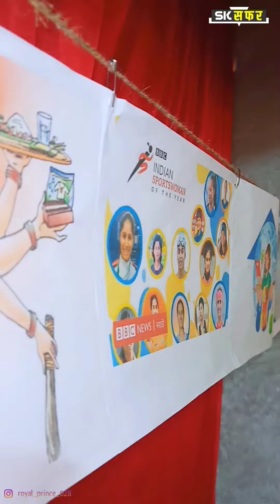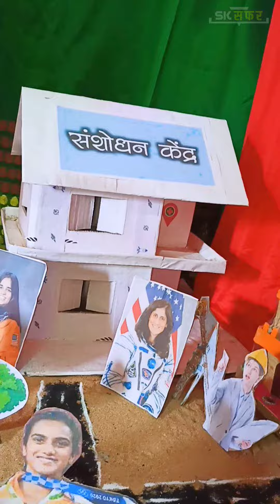स्त्री शक्तीचा जागर #2022 | महालक्ष्मी देखावा | kelwad | gauri decoration | बुलढाणा | sk सफर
स्त्री शक्तीचा जागर...

ज्याला स्त्री "आई" म्हणुन कळाली, तो जिजाऊ चा शिवबा झाला. ज्याला स्त्री "बहिण" म्हणुन कळाली, तो मुक्ताईचा ज्ञानदेव झाला. ज्याला स्त्री "मैत्रीण" म्हणुन कळाली, तो राधेचा शाम झाला. ज्याला स्त्री "पत्नी" म्हणुन कळाली, तो सितेचा राम झाला.

म्हणुन स्त्री शक्तीचा आदर करा.

पुर्वीच्या काळात स्त्री ही चुल आणि मुल यातच गुरफटलेली होती तीला स्वतः च्या हक्का आणि गरजा बद्दल बोलण्याची हिम्मत नव्हती, अज्ञानाच्या अंधकारात गुरफटलेली होती, परंतु सावित्रीबाई फुले यांनी स्त्री शिक्षणाची ज्योत पेटवली आणि आजच्या 21 व्या शतकात स्त्रीयांनी अगणित प्रगती करून गगणाला गवसणी घातली. प्रत्येक क्षेत्रात त्या पुरुषांच्या खांदयाना खांदा लाऊन कर्तव्य बजावत आहेत. आज प्रत्येक क्षेत्रात स्त्री अग्रेसर आहे. तिच्यात चुल मुल आणि त्याबरोबरच जग सुद्धा सांभाळण्याची ताकद निसर्गाने तिला दिलीय पण तिच्या त्या कर्तृत्वाबरोबरच कर्तव्ये देखील ती चोख पार पाडत आहे. त्याच तिच्या कर्तृत्वाचा सन्मान करणारा आणि कर्तव्याची जाण ठेवणारा देखावा मा. गाडेकर परिवार सादर केला आहे.

"जिच्या हाती पाळण्याची दोरी ती जगाची उद्धारी" या उक्तीप्रमाणेच पाळण्याच्या दोरी पासुन ते प्रत्येक क्षेत्रातील धुरा सांभाळण्याचा असहासी प्रवासया गाडेकर परिवाराने ह्या देखाव्यातून सादर केला आहे.

"नारी शक्तीचा सन्मान हाच देशाचा मान प्रत्येक घरात आज नारी शक्ती कार्यरत आहे."

देखाव्यात चुल आणि मुल सांभाळण्यापासुन ते आजच तंत्रज्ञान सांभाळण्यापर्यंत जीवनात दोन्ही महत्वाच्या भुमिका पार पाडणा-या नारी शक्तीचा गौराईच्या रूपात गाडेकर  व SK सफर  परीवार सन्मान करतो.

"नारी तू घे उंच भरारी घाल आता जगाला गवसणी"

छत्रपती शिवाजी महाराजांनी दिलेली शिकवण स्त्रीच्या आदर आणि सन्मानाचा बाळकडु डोळयासमोर ठेवुन हा देखावा सादर केला आहे.

गाडेकर परीवार, केळवद, बुलडाणा.

चित्रीकरण : team_SK सफर
सहायक : KK Live News & RB मराठी
- सोमेश एस. खेडेकर